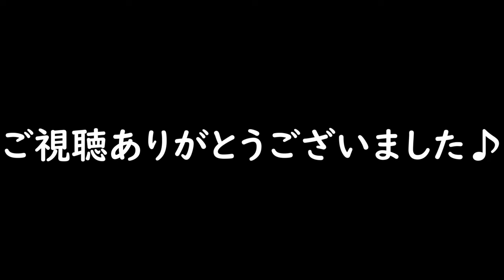【初体験 リフォームの疑問】我が家で初めてのリフォーム工事！浴室編①メーカーは？どこをリフォーム？気になるお値段は？どこの工事業者？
2022年！！
6月になりました！
いよいよ夏が近づいて来ました♪

最近、毎日暑い！！

さてさて。
我が家のリフォーム工事編になります！
久々に我が家で撮影してみました！

今回、リフォーム工事をするにあたり、Panasonic、TOTO、LIXILのショールームに見学にお伺いさせて頂きました。
その中で、LIXILの商品に決めさせて頂きました。

当初、浴室と洗面台の交換を希望していました。
リフォーム工事業者様との見積打ち合わせで、想定より安い価格でリフォーム工事が出来る事を知り、キッチン工事もご提案して頂きました。

リフォーム工事業者は、LIXILショールームからの紹介して頂きました業者様と、リショップナビのサイトから提案して頂いた業者様から相見積で決めさせて頂きました。
リショップナビは下記のサイトになります。

リショップナビから株式会社田中創建 様を選ばせて頂きまして、リフォーム工事へと進んで参りました。

株式会社田中創建　様

〒563-0025
大阪府池田市城南1-9-22 池田グリーンプラザ2F

・建築工事業登録  大阪府知事(般24)第28909号
・一級建築士事務所 登録大阪府知事（ハ)第21238号

さてさて！
気になる見積価格ですが。。。

今回は浴室のリフォーム工事価格を発表します！
各個別で発表させて頂きまして、最終回で全体見積額を発表致します！

浴室工事のリフォーム工事価格
￥624.037（税抜価格です）
今回、見積取った業者の中では一番の低価格！

しかも、他業者様は希望するサイズのユニットバスでは納品不可能とお聞きしていました。
田中総建　様からのみが希望するユニットバスサイズでの商品提示、見積提示でした。

【使用機材】
Panasonic LUMIX G8

0:00 先頭
2:01 今回はリフォーム工事の様子を 動画にまとめました
2:18 タイル汚れが目立ってます
2:29 いよいよ!フォーム工事初日!
2:43 初日は解体工事になります
2:56 見納めのお風呂寂しいですね
3:39 めっちゃ壊れてますね
4:32 リフォーム工事2日目も終了!
4:37 土間打ち迄行きましたね
5:02 リフォーム工事3日目です
5:22 バスタブが納品されました
6:00 めちゃめちゃカッコいい
6:35 キッチン&洗面所工事です
6:49 続きは次回にUPさせて頂きます